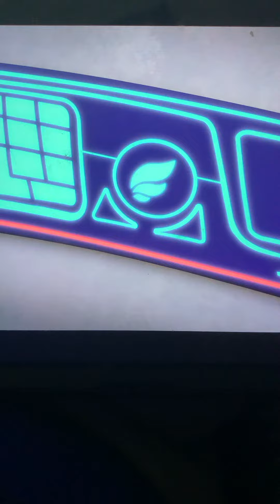Every PJ vehicle 🚗 are back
It’s been destroy over five months. They are awesome 😎 that was last year 2022